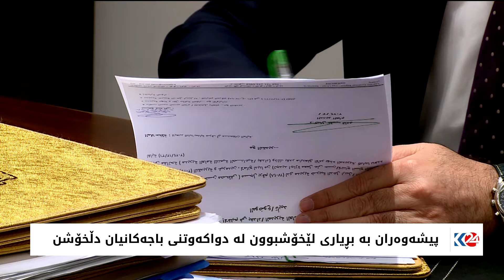بە رێژەی 100% لێخۆشبوون بۆ دواکەوتنی باجی پیشەوەران دەرکرا